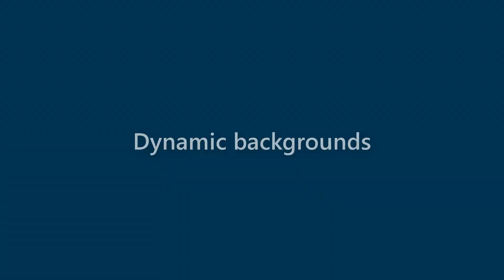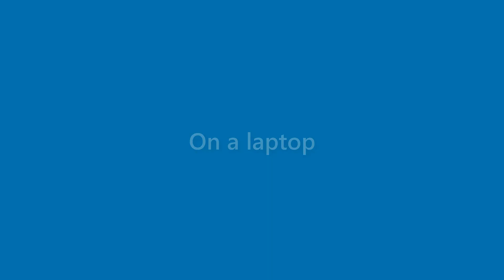Kerry Hodge - appearance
Name Look - Kerry Hodge - appearance. In this video we present "Kerry Hodge" name look and feel in various scenarios.
This video will cover:
How does "Kerry Hodge" look as a personal letterhead?
How does "Kerry Hodge" look on a business card?
How does "Kerry Hodge" look on a computer/laptop screen?
How does "Kerry Hodge" look with different background colors?
How does "Kerry Hodge" look with various fonts?